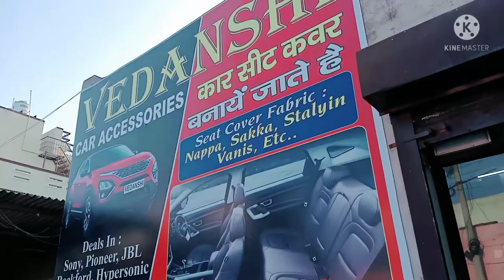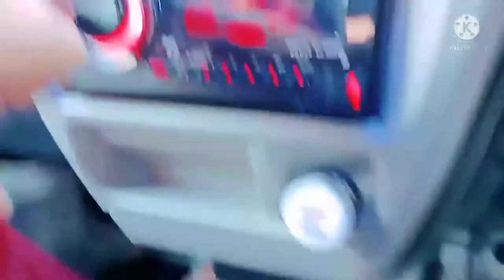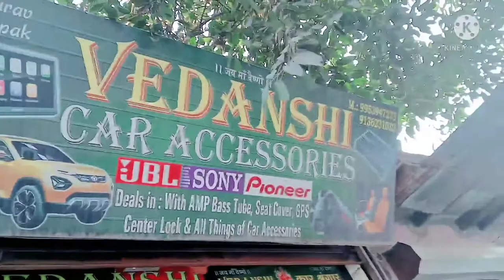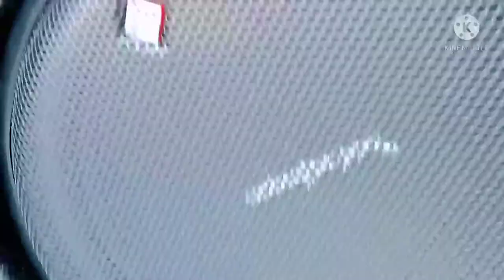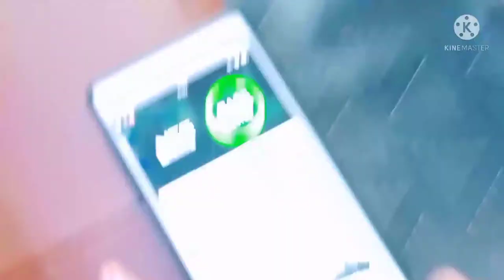damage my JBL bass tube 😫 and change new Rockford bass tube 🔥😎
damage my JBL bass tube 😫

change new Rockford bass tube 🔥😎

JBL 1400 watt with 4 channel v12 amp

Rockford bass tube price 5600₹

4 channel v12 amp price...3800₹

12 inch woofers full bass